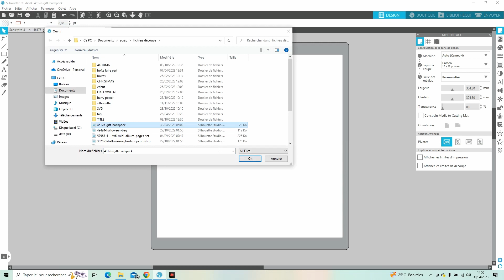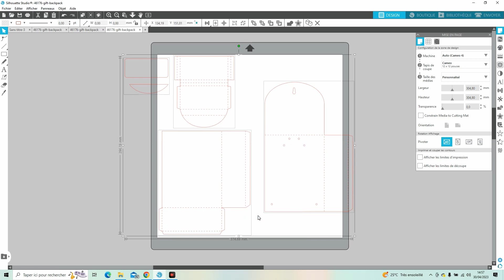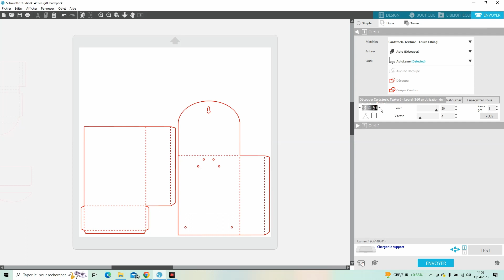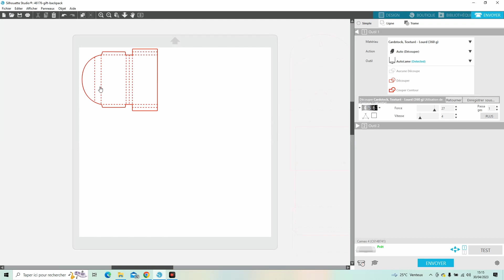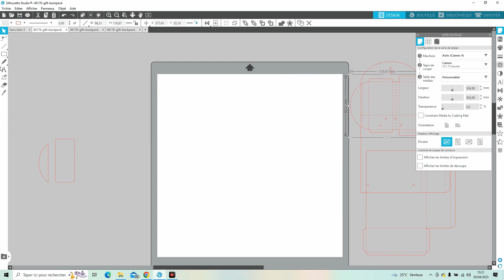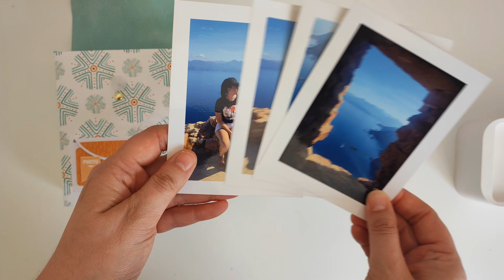SCRAPBBOKING [Tuto] sac à dos avec la silhouette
{ Description } Hello tout le monde, Aujourd'hui on se retrouve pour une vidéo tuto pour @zibuline, un sac à dos que je fait avec ma silhouette !!

Contenu commercial non rémunéré - produits offert par @Zibuline .

Si la vidéo t'as plu n'hésite pas à mettre un petit pouce bleu 👍 et de à me laisser un commentaire.
🖍Info sur moi :
Je suis préparatrice en pharmacie 💊 et passionnée de loisirs créatifs.
Je suis tombée dans le scrap il y a 2 ans et depuis c'est une vrai passion .
Je vous partage ici à travers mes vidéos, des hauls, des astuces, mes créations , mes coups de cœur, et depuis peu des vlogs dans lesquels je vous amène avec moi dans mon quotidien.
je vis à Béziers dans le sud de la France.

📌Mes vidéos 🎥 sont réalisées avec mon téléphone Xiaomi 11t pro
Je monte mes vidéos avec Davinci resolve

Mes boutiques favorites :
🖤Ally🖤